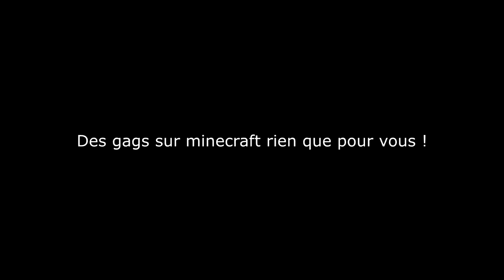The Pixel Zap #1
Salut à tous ! Voici le 1er numéro de Pixel Zap, il y en aura d'autre si vos avis sont positifs ! :)
Certains moments sont mal tournés/montés mais j'ai fait de mon mieux , j'ai du recommencer le montage 3 fois car Sony Vegas supprimait tout sans aucune raison..